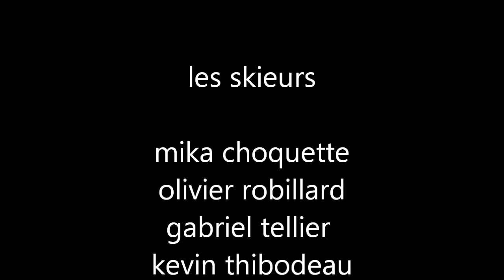edit ski 2014 avec les amis